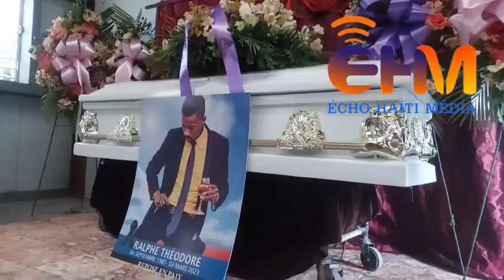Gad sak rive nan Antèman sexi l'artiste Menm fanmi atis la pa mete pye nan fineray la Bagay la tris!